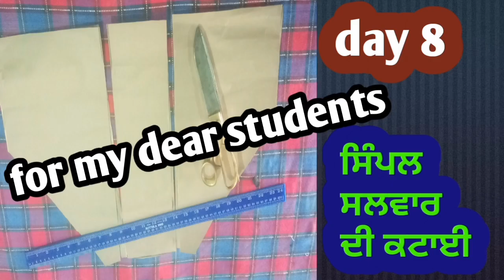ਸਲਵਾਰਾਂ ਵਿਚ ਢਾਲ ਪੌਣ ਦਾ ਆਸਾਨ ਤੇ ਸਹੀ ਤਰੀਕਾ।। narrow salwar ki cutting kaise karen .salwar ki cutting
about video 👇
salwar
salwar cutting karne ka tarika
salwar ki cutting karne ka tarika
salwar wich dhaal pon da sahi tarika
salwar main dhaal kaise dalte Hain
nerrow salwar ki cutting kaise karen
satreght salwar ki cutting karne ka tarika
tight salwar ki cutting kaise karen
salwar ki desine
punjabi silai kadai
silai class day 13 / thirteen